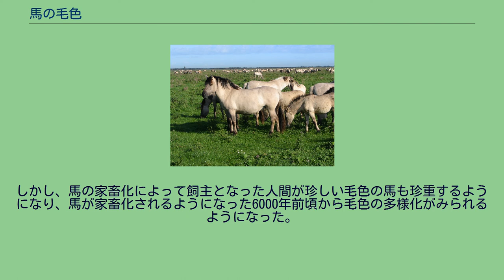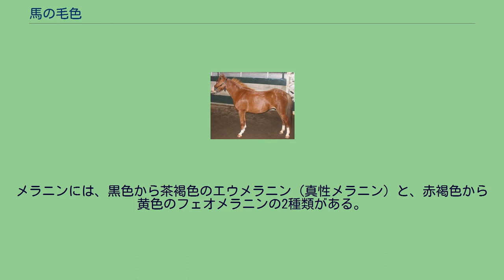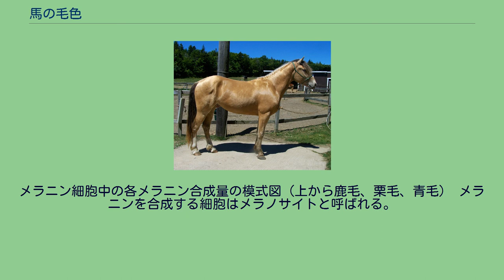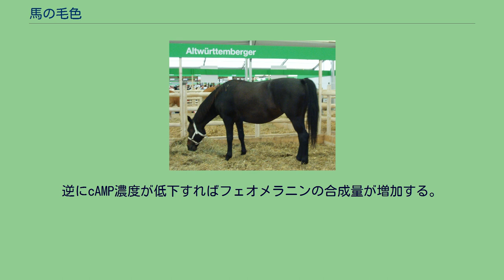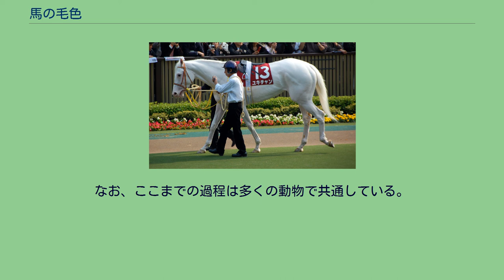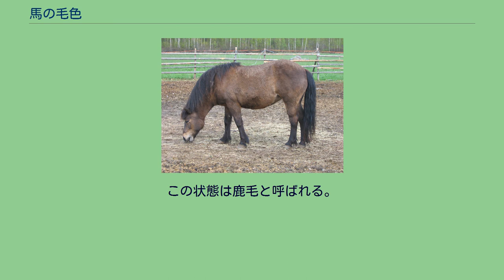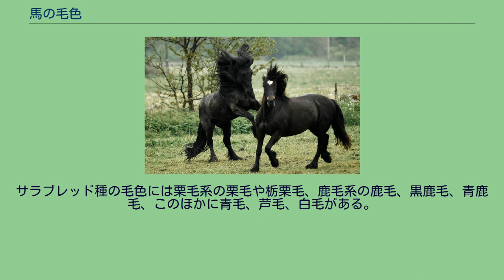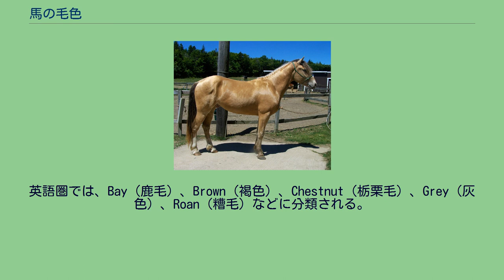馬の毛色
馬の毛色（うまのけいろ）とは、馬の個体識別要素の一つで、体毛や肌の色、模様のことを指す。
馬の毛色は複雑に見えるが、何れもエウメラニン（真正メラニン）とフェオメラニンの量と微細構造、メラノサイト自体の数や分布によって表現される肌や毛の色にすぎない。
馬は自然界では肉食動物の標的にならないよう目立たない毛色が望ましく、目立つ毛色の馬は淘汰されてしまう関係にあった。
しかし、馬の家畜化によって飼主となった人間が珍しい毛色の馬も珍重するようになり、馬が家畜化されるようになった6000年前頃から毛色の多様化がみられるようになった。
人は太古からこれらの中にいくつかのパターンを見出し、鹿毛、栗毛などと呼んできた。
馬の個体識別に非常に有用であり、多くの場合血統登録時に記載が義務付けられる。
体毛の色はメラニンによるものである。
メラニンには、黒色から茶褐色のエウメラニン（真性メラニン）と、赤褐色から黄色のフェオメラニンの2種類がある。
色の濃淡はエウメラニンにより決定され、黄色み・赤みはフェオメラニンに左右される。
つまりエウメラニンが多ければ毛色は黒色に近付き、フェオメラニンが多ければ暖色に近付く。
フェオメラニンは赤褐色の色素であるが、濃度が低いと黄色や象牙色を呈する。
つまり、体毛の黄色み・赤みは同一の色素によるものである。
ほとんどの馬はこれらの2種類の色素を混合して持っている。
フェオメラニンはエウメラニンよりも化学的に安定しており、体毛が酸化された場合にはエウメラニンから先に破壊されていく。
長毛の先の色が薄いのはこのためで、季節による体毛の僅かな変化もエウメラニンの分解による。
メラニン細胞中の各メラニン合成量の模式図（上から鹿毛、栗毛、青毛） メラニンを合成する細胞はメラノサイトと呼ばれる。
メラノサイトは、アミノ酸の一つチロシンを出発物質とし、いくつかの段階を経てメラニンを合成している。
メラニン合成の詳細は以下のとおりである。
まず、チロシンがチロシナーゼによって酸化され、ドーパ、ついでドーパにもチロシナーゼが作用しドーパキノンへと変化する。
ドーパキノンは不安定な物質であり、自発的にドーパクロム、インドールキノンへと変化し、最終的にこれらが酸化重合しエウメラニンとなる。
また、ドーパキノンはシステインと重合することで、システイニルドーパを経てフェオメラニンの合成にも使用される。
このメラニン合成の最終段階であるドーパキノンから2つのメラニンの合成量は、細胞内のcAMP（サイクリックAMP）濃度が深く関与する。
途中の制御機構はかなり複雑だが、省略して簡単に説明すると、cAMP濃度が高いときエウメラニンの合成が増加し、フェオメラニンの合成は抑制される。
逆にcAMP濃度が低下すればフェオメラニンの合成量が増加する。
少なくとも数十の遺伝子が馬の毛色の決定に関わっている。
このうちアグーチシグナリングタンパク（ASIP：agouti-signalingprotein）遺伝子、メラノサイト刺激ホルモンレセプター（MC1R：melanocortin-1-receptor）遺伝子の2つについてはよく研究されている。
MC1Rは細胞内のcAMP濃度を調整することで間接的にメラニン合成に関与する。
MC1Rにメラノサイト刺激ホルモン（MSH：melanocyte-stimulating hormone）が結合することによってGタンパク質を経てアデニル酸シクラーゼが活性化、ATPからcAMPが合成され、最終的にエウメラニンの合成が促進される。
対して、ASIP濃度が高いとMSHとMC1Rの結合が阻害され、cAMPが合成量が低下する。
よってフェオメラニンの合成へと傾く。
なお、ここまでの過程は多くの動物で共通している。
馬の毛色のうち少なくとも鹿毛、青毛、栗毛を上記メカニズムで説明できる。
野生型、つまりMC1R、MSH、ASIP何れもバランスが取れている場合、エウメラニンとフェオメラニンが適度に合成され茶色っぽくなる。
さらに馬のアグーチ遺伝子は四肢・長毛では転写量が低く制御されているため、これらの部位ではASIPが合成されずエウメラニン優位の黒色になる。
この状態は鹿毛と呼ばれる。
また、仮にASIPの活性を欠く場合、MSHによりMC1Rが過剰に活性化され、全身エウメラニンによる真っ黒になる。
これは青毛と呼ばれる。
一方、MC1Rが変異するなどして活性を失った場合、エウメラニンよりもフェオメラニンの合成に傾き、栗のような色になる。
同時に、MC1Rを欠くとAS...